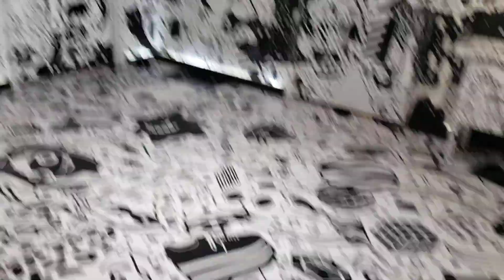MEOW WOLF MUESUM in Santa Fe, New Mexico. Pt. 9/18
October 2021: MEOW WOLF MUESUM in Santa Fe, New Mexico.